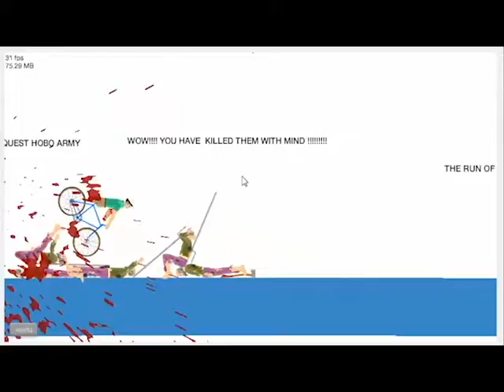Happy wheels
If you would like a happy wheels series let me know down bellow!